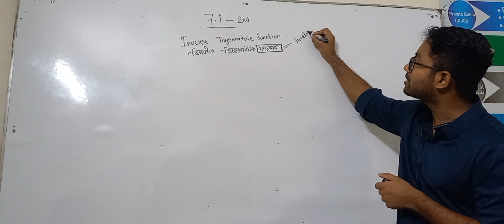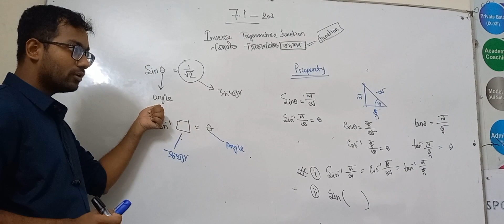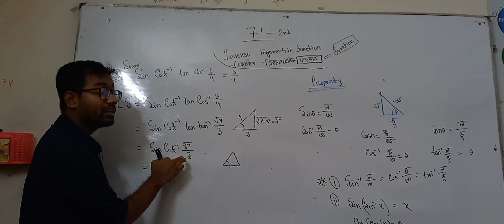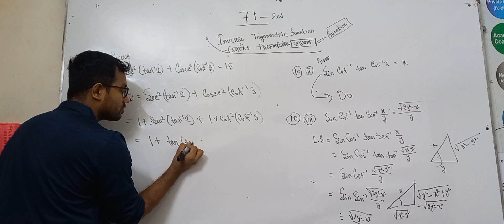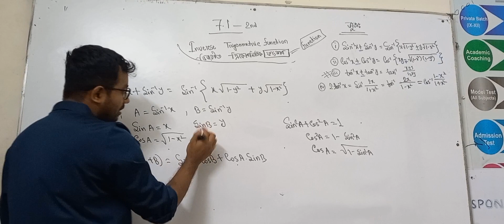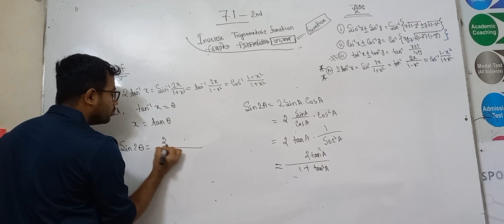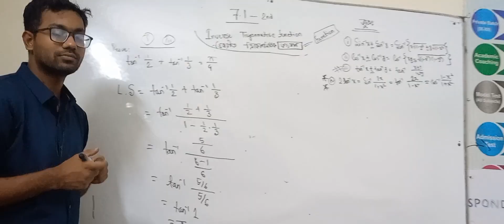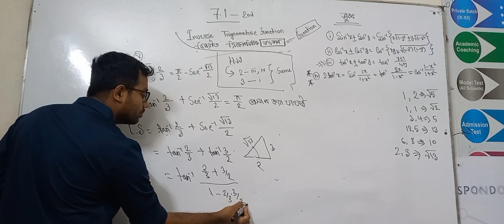HSC MATH 2ND PAPER-7.1, inverse trigonometric funtion- ruponti book